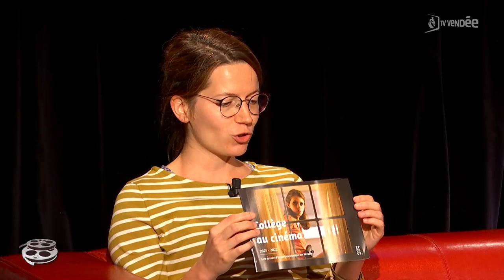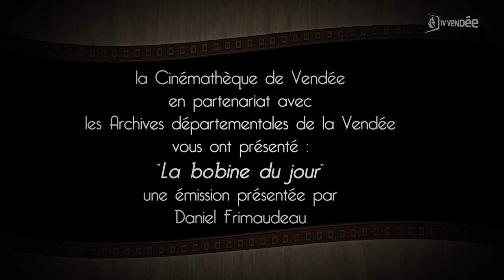Collège au cinéma - La bobine du jour